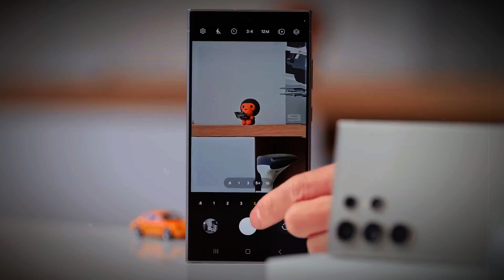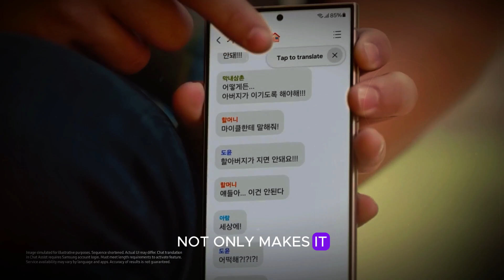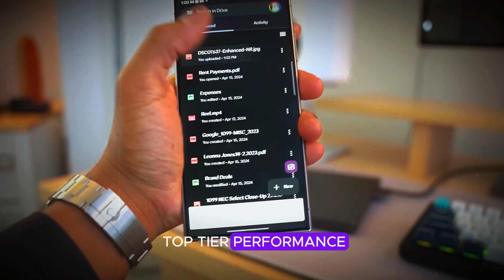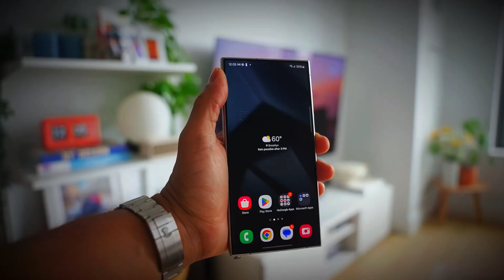Samsung Galaxy S25 Ultra - The Future of Smartphones!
The Samsung Galaxy S25 Ultra is shaping up to be the ultimate smartphone of 2024! From groundbreaking AI-driven features and a rumored 200MP camera to stunning design upgrades, Samsung is setting new standards for flagship devices. In this video, we’ll dive into all the latest leaks, potential release dates, price speculations, and exclusive insights on its Exynos 2400 chipset, faster charging, and battery innovations. Is this the phone to beat? Watch now and join the conversation!